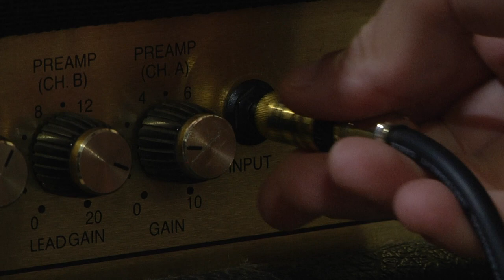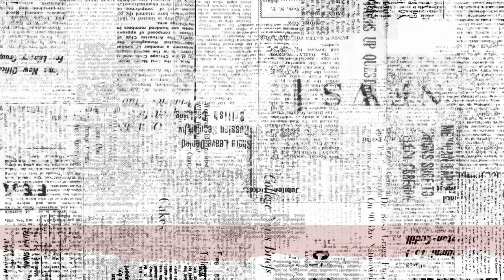Mikel Fernandez camino al Campeonato de Europa de Muaythai Profesional ISKA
MFC011 Sabado 24 de Abril de 2021

Mikel Fernandez camino al Campeonato de Europa de Muaythai Profesional ISKA -55,400 KG 5x3

Ponferrada - EL BIERZO-